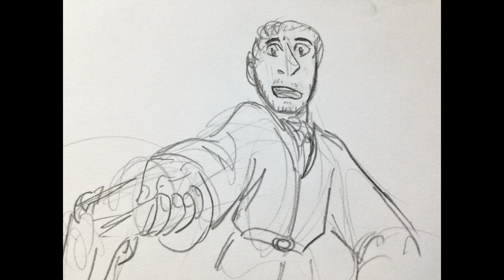Bad Blood (Bastille) - Who Killed Markiplier animatic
Bad Blood - Bastille
Who Killed Markiplier

Basically an idea of what happened in the basement and a messed up version of Russian Roulette